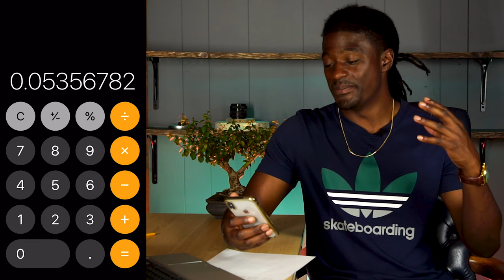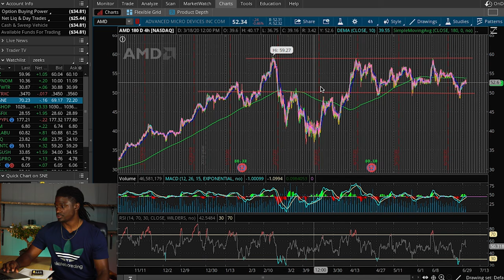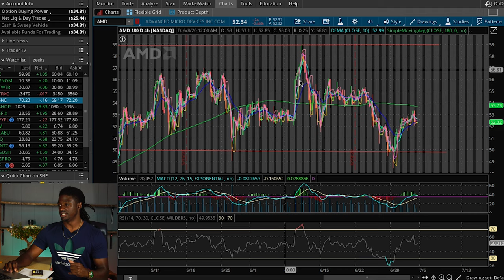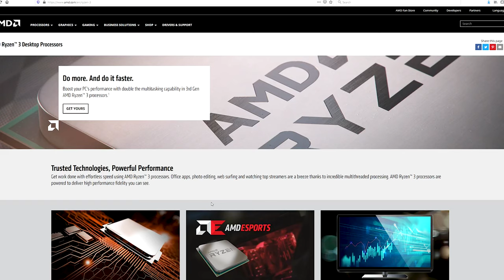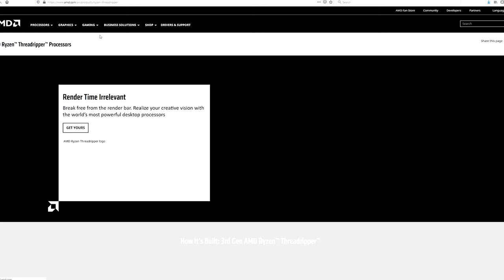WEEK 2 - So I kept Track of one company for 52 weeks and this happen stocks dividends